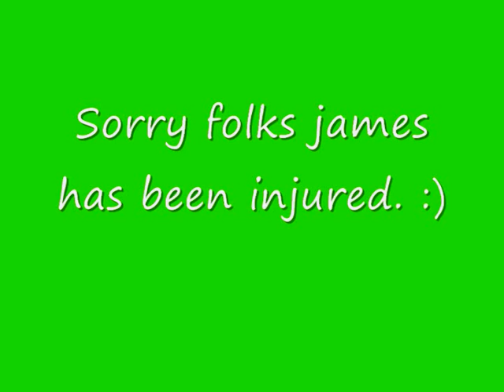James Smiths Pool Party Pt 2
This video was taken on the same day as the other one. But this one features Inika.